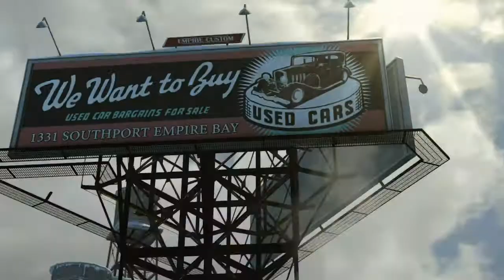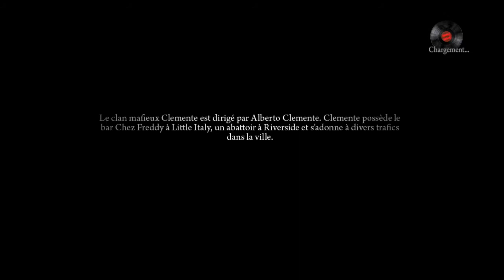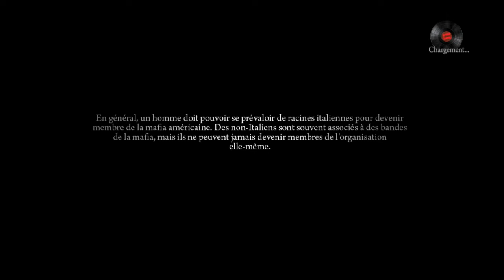Let's Play FR Mafia 2 - Episode 1 Retour à Empire Bay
Mafia II est un jeu vidéo de tir à la troisième personne développé par 2K Czech et édité par 2K Games, sorti en 2010. Edition remasterisé.

C'est la suite du jeu Mafia: The City of Lost Heaven, sorti en 2002 et il est suivi de Mafia III en 2016. Il est disponible pour les plateformes PC, PS3 et Xbox 360.

L'action se déroule dans la ville fictive d'Empire Bay, inspirée des villes de New York et de San Francisco, au milieu des années 1940 et au début des années 1950. La taille de la carte, sans compter banlieue et campagne, est de l'ordre de 25 km22, soit plus du double de la ville du premier opus.